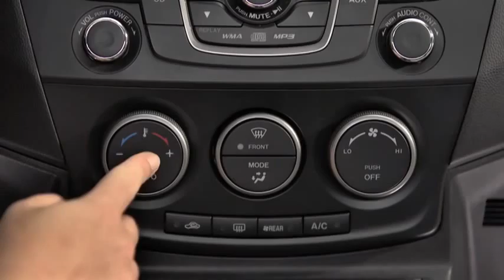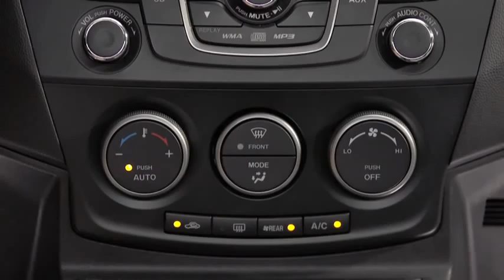2013 Mazda5 — Automatic Climate Control Mazda USA